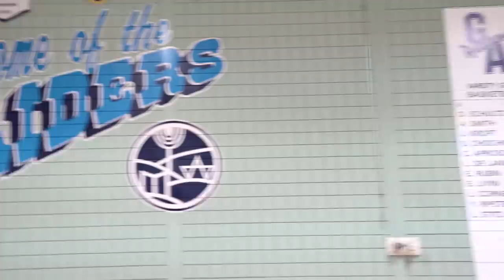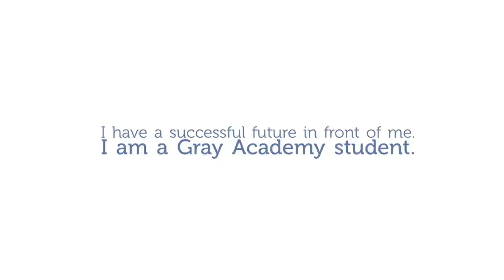Gray Academy - Be Inspired!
Through the reflections of students and parents, discover what makes Gray Academy so special and what makes our grads so successful.